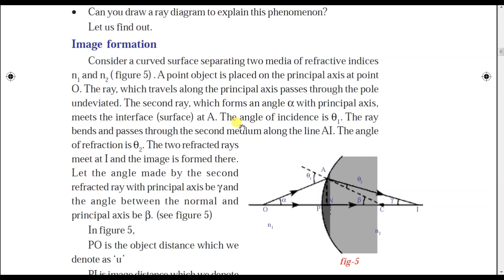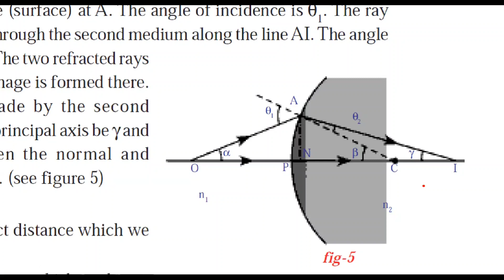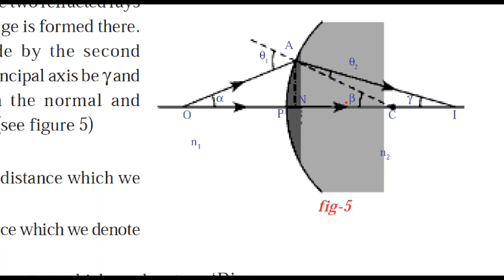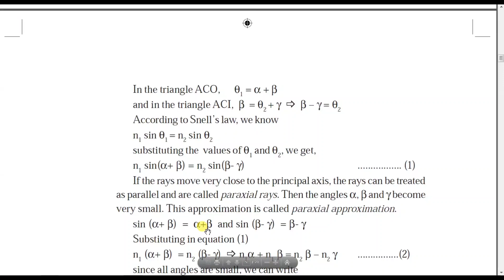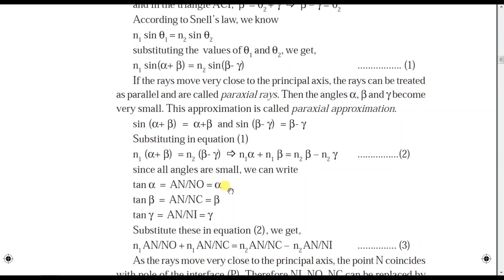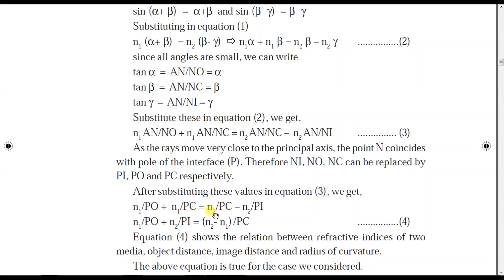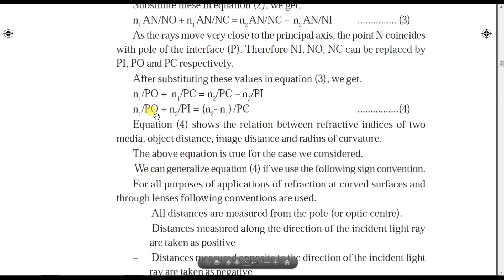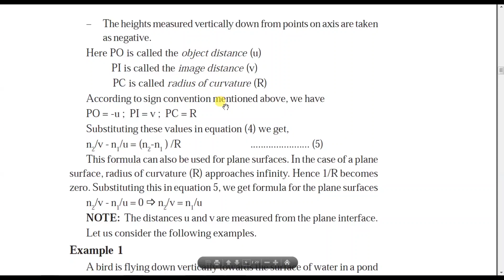Refraction of light at curved surfaces class 10,CBSE ,DSC ..curved surface formula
Ap & TS TET/DSC Course Refraction of light at curved surfaces class 10,CBSE ,DSC ..curved surface formula